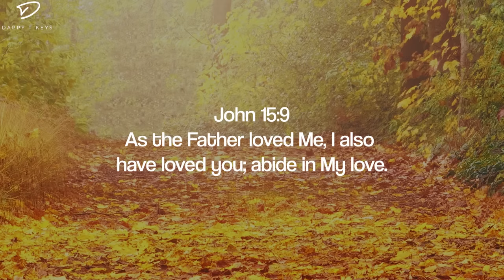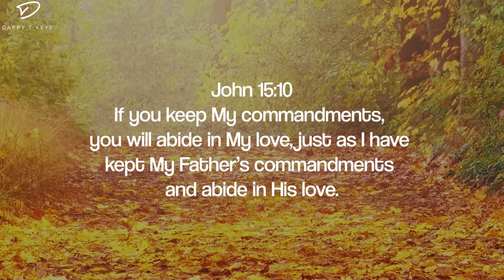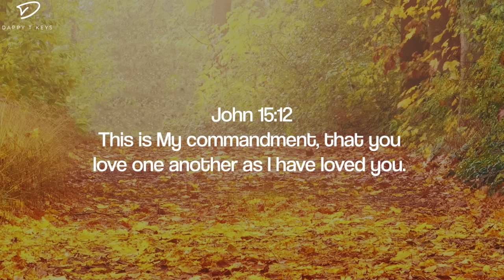The Love of God: Christian Piano with Scriptures | Prayer & Meditation Music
Christian Piano with Scriptures on God's love for prayer and meditation.

1. Jesus Loves Me - 0:00
2. He Loves Me I Cannot Say Why - 03:47
3. I Stand Amazed - 08:40
4. In Christ Alone - 11:25
5. Amazing Grace - 21:59
6. Still - 26:34
7. He Loves Us - 33:07
8. God You're So Good - 39:10
9: What A Friend We Have In Jesus - 43:35
10. He Giveth More Grace - 47:38
11. I Sing Praises To Your - 50:56
12. This Is My Desire - 58:51
13. How Great Is Our God - 01:02:20